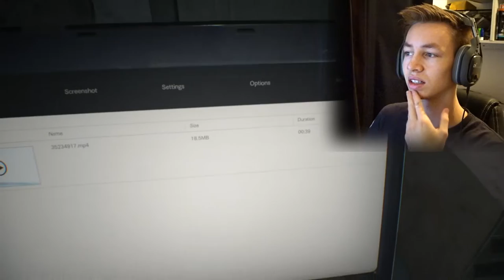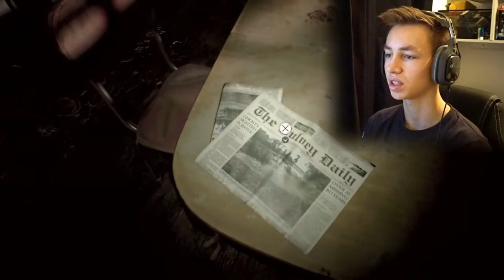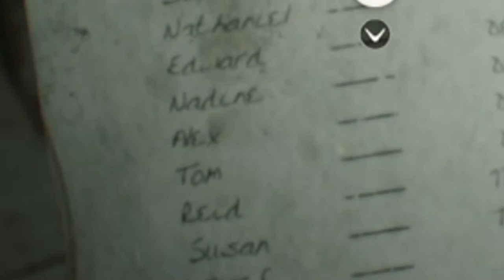Exploring Abandoned (and Haunted) House!?! 🏠 | Resident Evil Biohazard | #1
HA! Almost gotcha with tha clickbait...